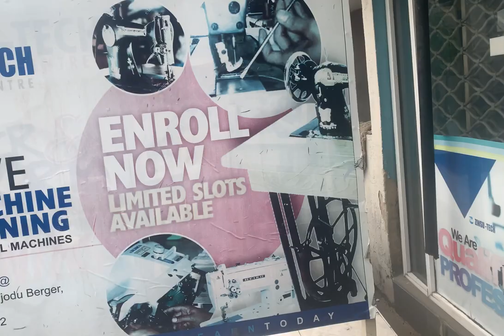MINI VLOG | FINISHING A TOP WITH ORDINARY DAT | GETTING A NEW SEWING MACHINE